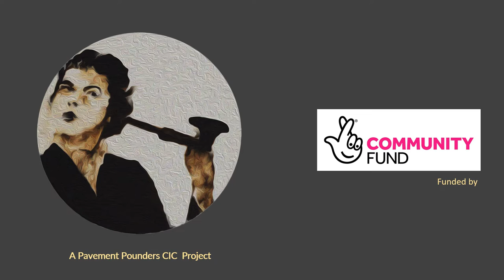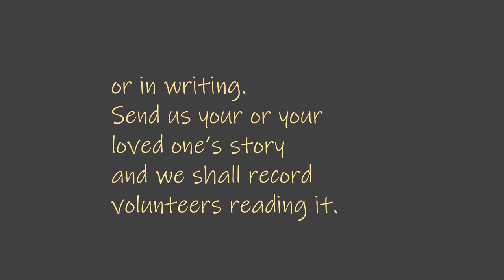WWII Dover Remembered November 2020 Covid update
Did you grow up in Dover, Deal or Sandwich during WWII? Would you like to share your story? Get in touch!
Covid 19 forces us to suspend face to face interviews but stories can be shared by telephone or in writing. Send us your or your loved one’s story and we shall record volunteers reading it.

A Pavement Pounders CIC spoken memory project fund by communityfund and Dover District Council.